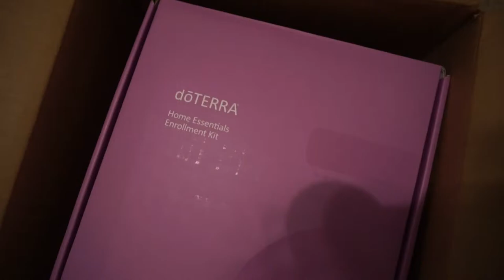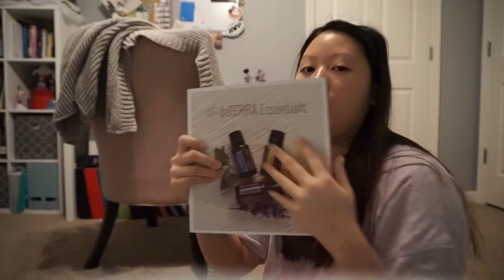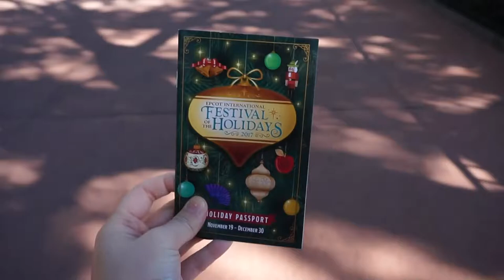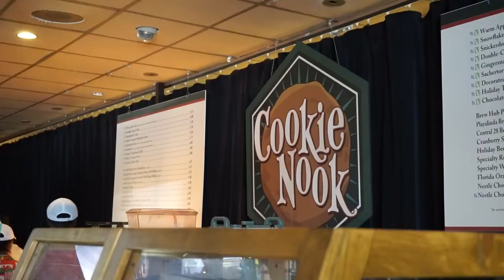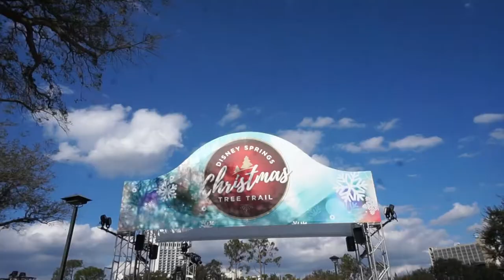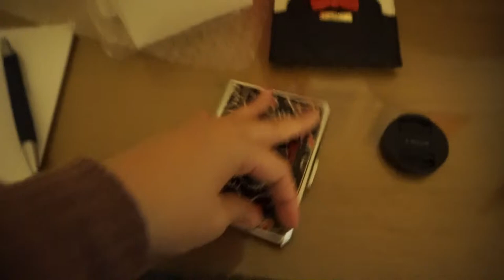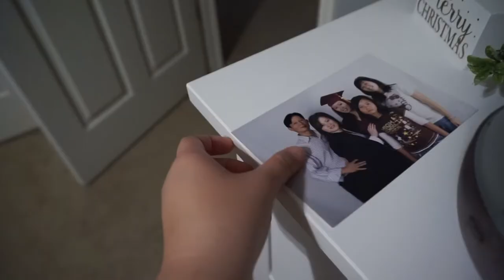[Vlog 226] It's Going Down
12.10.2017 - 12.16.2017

I love thrill rides, but the one thing that gets me screaming my head off everytime. it's the Hollywood Tower of Terror *cue suspense/horror music*

Also in this week's vlog:
- Cold Florida
- doTerra arrival
- Orlando staycation
- Visiting the baby Sumatran tigers!
- I think I'm aging well

I hope everyone had a great week! Stay warm!

Love,
Apple